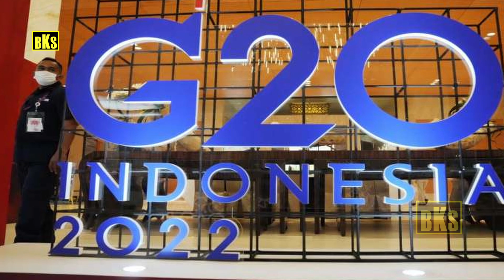அதிரடியாக களமிறங்கிய இந்தியா | சீனாவுக்கு அதிர்ச்சி | Tamil | Bala Somu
அதிரடியாக களமிறங்கிய இந்தியா | சீனாவுக்கு அதிர்ச்சி